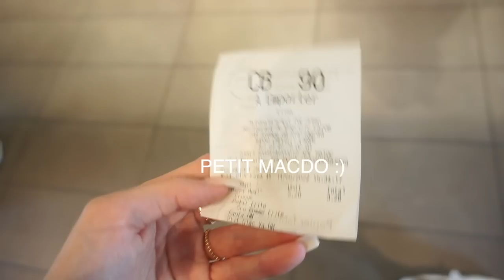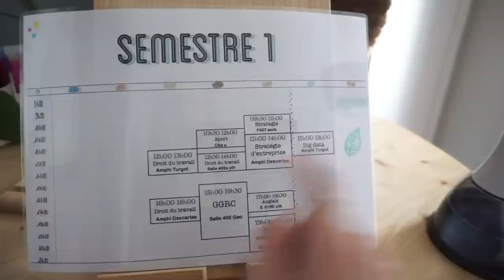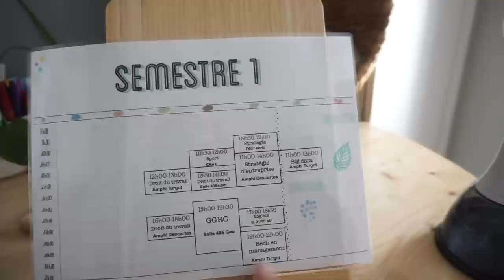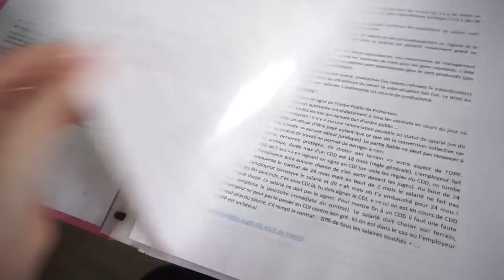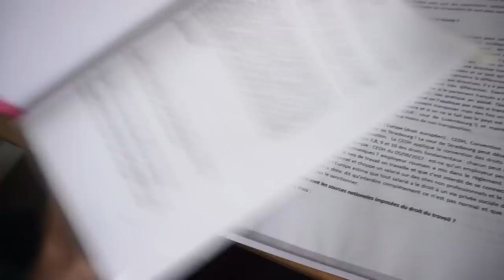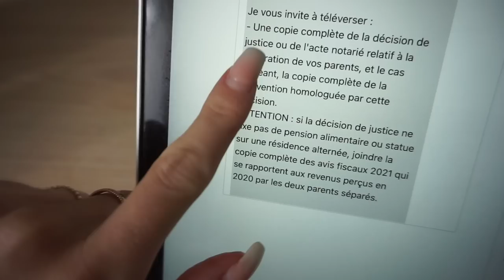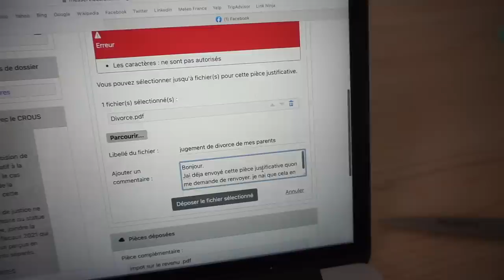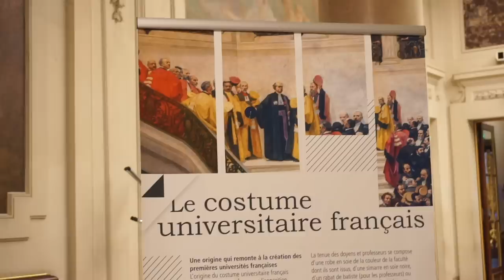MA RENTREE EN MASTER A PARIS 1: j'étais en pls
♡ Les Codes Promos :
⦁ SHEIN : PANDHAPPYTQ2

Musique
LAKEY INSPIRED : chill day